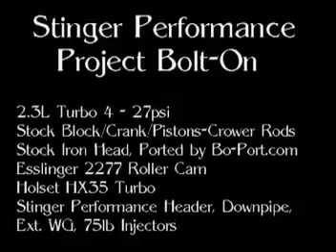Stinger Performance Project Bolt On 2.3 Turbo 4 Mustang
Stinger Performance Project Bolt On. Previously went 11.20's with a stock 310,000 mile longblock, now has crower rods, Boport ported head, Essy Cam, Holset Turbo, & a full slew of Stinger Performance parts including header, downpipe, oil lines, wastegate, etc.